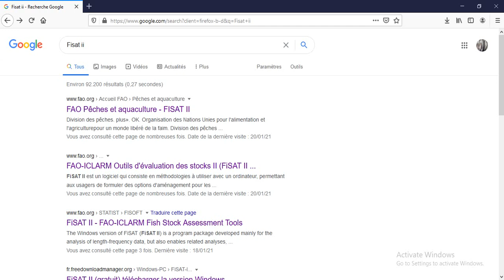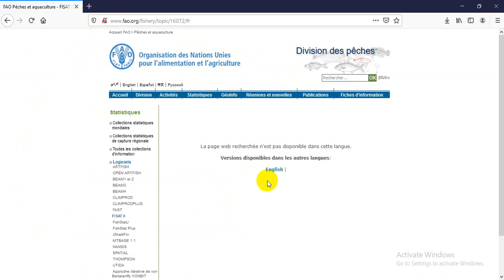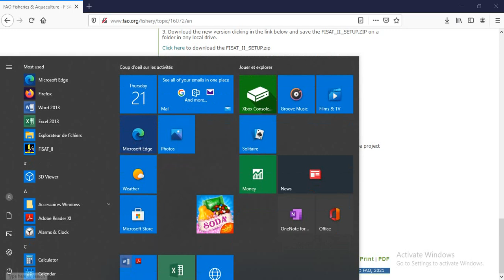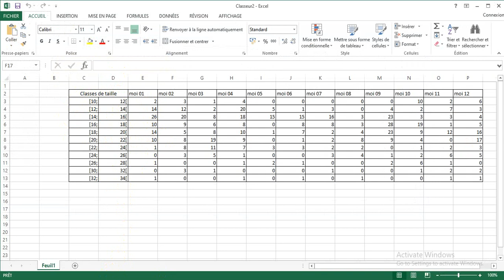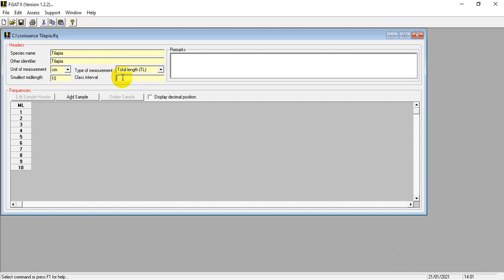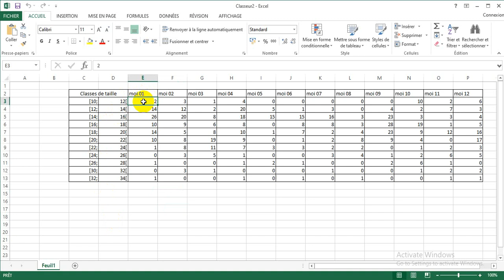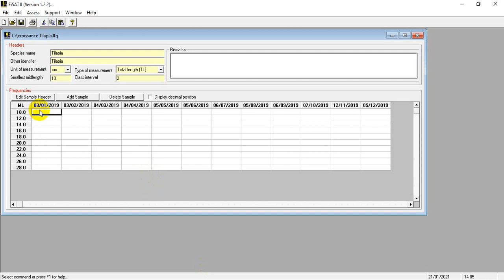Comment télécharger FISAT II et intégrer les données de fréquences de taille dans ce logiciel?